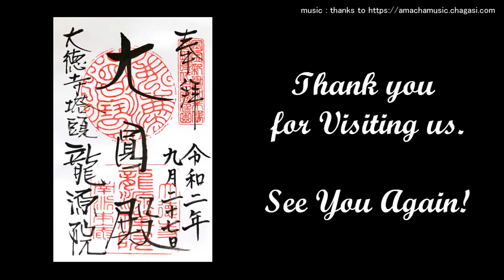【100倍楽しむ京都観光】5つの枯山水庭園が愉しめる龍源院 Ryogen-in Temple, 「洛北の苔寺」とも呼ばれる寺 Temple with 5 stone gardens, Kyoto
日本最小の石庭があることで有名な京都の寺院、龍源院をお届けします。
◆16世紀初頭に建立された臨済宗大徳寺派に属する大徳寺の塔頭禅寺。東渓宗牧（とうけいそうぼく）を開山として、戦国大名の畠山義元（能登）、大友義長（豊後）、大内義興（周防）らが創建しました。
◆「洛北の苔寺」とも呼ばれており、日本最小の石庭である「東滴壺」を始めとして、「滹沱底」、「鶏足山」、「龍吟庭」、「一枝坦」の計5つの枯山水庭園が愉しめます。
◆「ミシュラン・グリーンガイド・ジャポン 1つ星観光地」(改訂第4版)に選ばれています。

◆関連動画＆情報
京都観光マップ

***  Please turn on the closed captions to read the description of the temple and gardens  ***
◆Ryogen-in temple is a subtemple of Daitokuji and is also called "Moss Temple in northern Kyoto". It has 5 beautiful stone gardens, including the smallest stone garden in Japan.
◆Selected as "Michelin Green Guide Japan 1-Star Tourist Destination" (Revised 4th Edition).

◆Related Information
Guide Info.